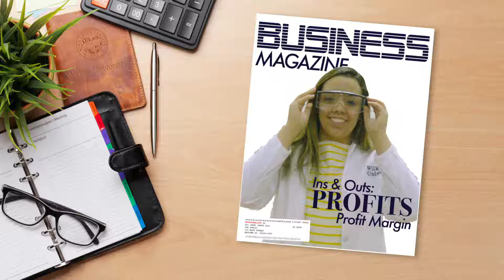Wilkes 6 in 60 - Meet Danica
Danica is a student in the Nesbitt School of Pharmacy, with the goal of obtaining her Doctorate in Pharmacy degree.